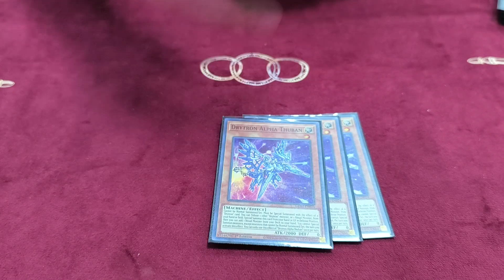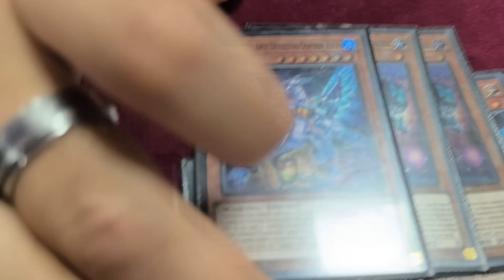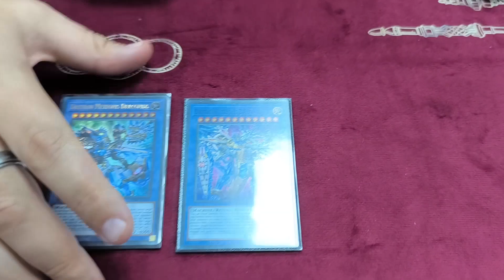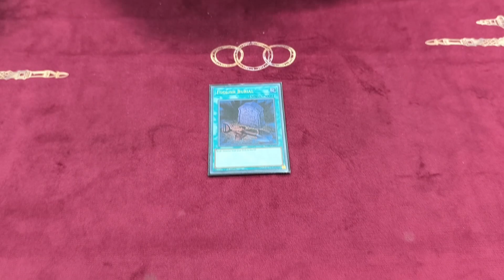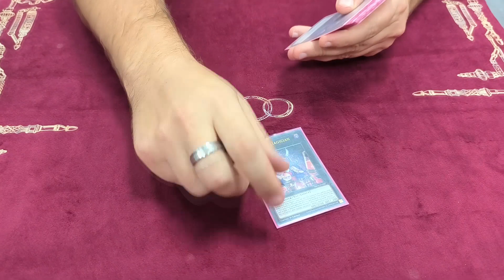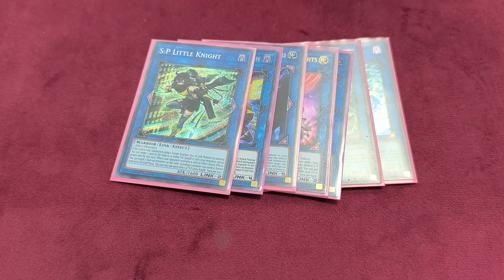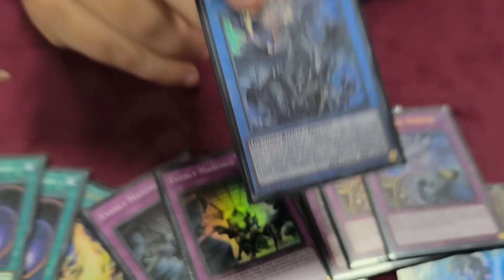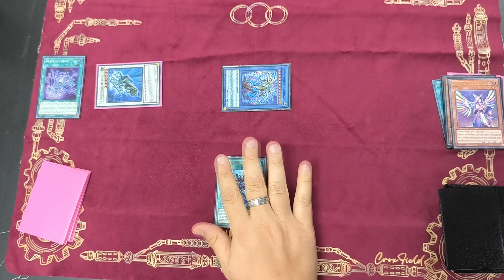DRYTRON DECK POST BANLIST ‖ EXPLORANDO EL LOCAL YU-GI-OH! - Deck Profile YGO Español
Lo bueno nunca aburre... ! ¡Hoy en EXPLORANDO EL LOCAL DRYTRON!

La sección dónde visitamos el meta local y pedimos a los duelistas locales que nos enseñen que están jugando, por que... ¿No todo lo divertido va a ser el Tier 1, cierto? ¡Rober nos muestra uno de sus mazos actuales y el nuevo  One Card Combo del mazo tras el soporte!

¿Crees que tu mazo merece ser mostrado en esta sección? No dudes en ponerte en contacto con nosotros :)

Si estás interesado en aprender y en mejorar como jugador, puedes formar parte de la nueva academia de TGA mandando un mensaje por privado con la palabra 'coaching' a nuestro perfil de instagram. ¡Te esperamos!